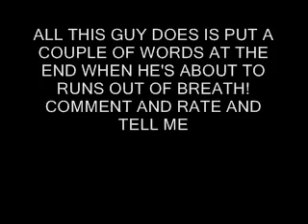FASTEST RAPPER IS A FAKE!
WATCH THIS! HE A FAKE! LISTEN!